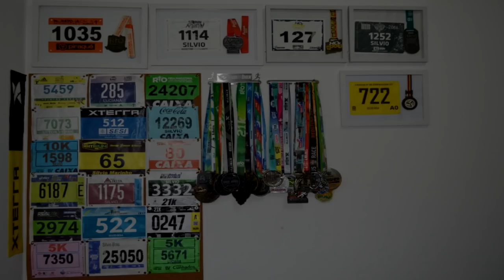50 PROVAS PRA CORRER PELO BRASIL - Collab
Faaaaaala corredores, tudo bem? Já montou o seu calendário de corridas pra 2019? Não? Então assista esse vídeo! Temos 50 sugestões de provas para você correr e viajar pelo Brasil.